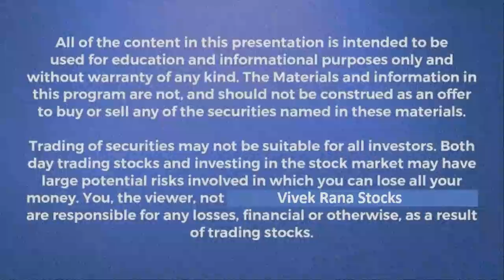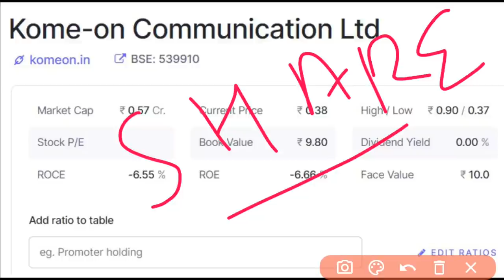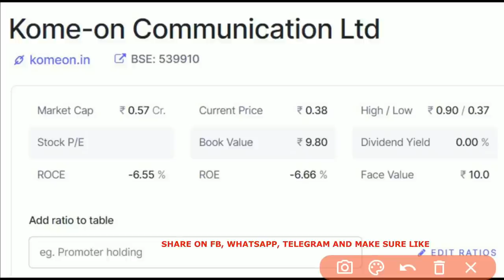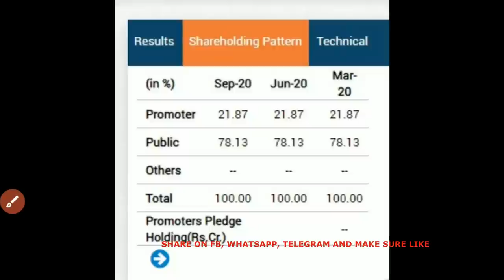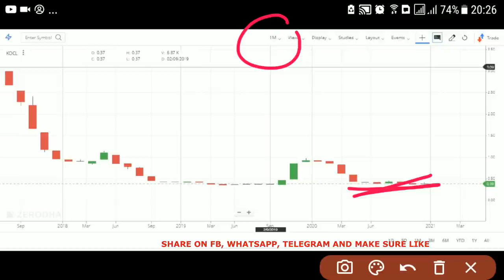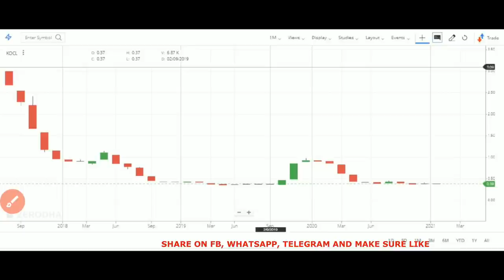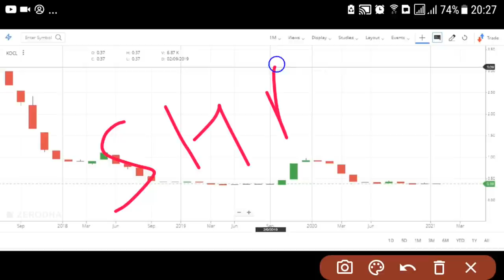Penny Stock to Buy now in 2021 | Stock under Rs 1 | Penny Shares to Buy Today | Multibagger Stock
Hello trader, penny stock to buy now in 2021 is here yes you can invest in this penny shares to buy today and hold for future multibagger stock, which can generate huge amount of return in penny shares.

As per my this top stock under rs 1, that sure give us multbagger return 2021,  in our YouTube channel we start new series on penny stock, come up with this stock Kome-on Communication Ltd., the stock is trading around .38 paisa and continue taking support at same level for last 5 month. This simple 7 minute penny stock video boost to gain more return Penny Shares if follow our rule of trading.

👉  👉  👉  Should you buy Multibagger Stock Kome-on Communication Ltd?

• Stock is trading 0.38 paisa which all time low
• Stock volume has increased and delivery percentage as well
• 21% promoter is still holding this stock that is why, we can buy this Penny Stock now for multiabgger return.

👉 Penny Stock for Beginner
As per my view beginner should not invest or buy penny stocks at all.

We can buy penny stock in zerodha, angel broking, sharekhan, upstox and with any top broker in India.

CENTER OF VIDEO:
• penny stock to buy now in 2021

In YouTube, there are many guru like multibagger point, , yash tv, perfect view of stock sanjiv bhaisn penny stocks, the Indian investor and market stock market ka command and pro capital faiz etc. but “vivek rana stocks” find new way to penny stock to buy now in 2021, everyone must follow him on:-